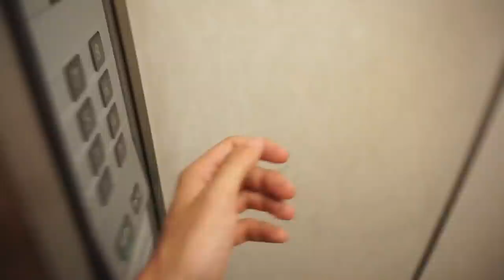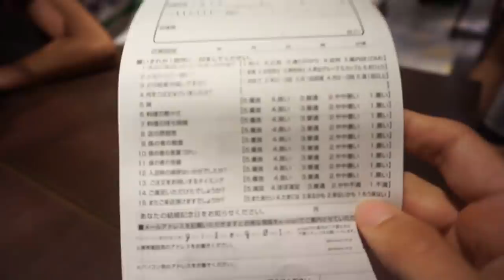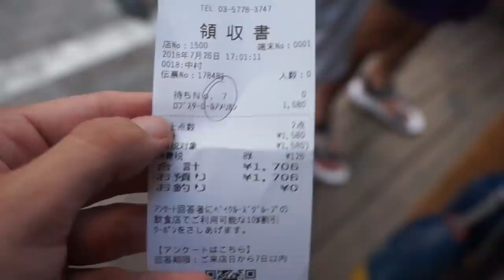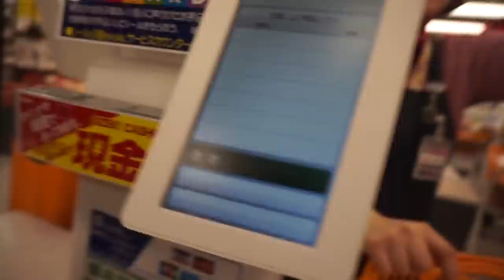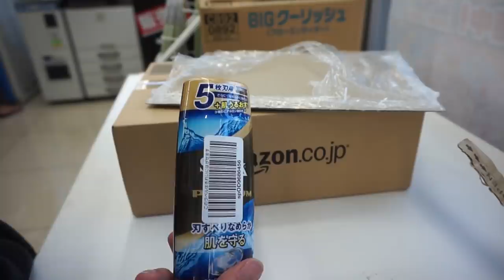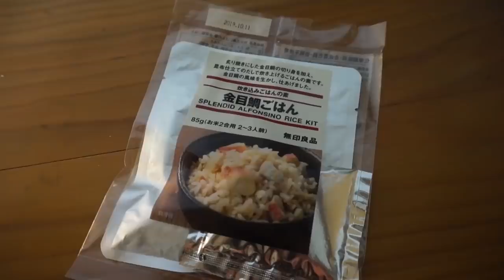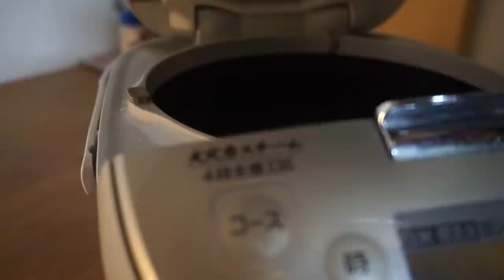GIAPPONE: Mangio un panino da XX €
Ho passato una bellissima giornata in Harajuku con tanti amici, ho mangiato un panino con l'aragosta da fare XX €, un po' costoso ma buonissimo! Cosa ne pensate?

Se volete vedere altri vita sulla mia vita vi consiglio questa Playlist

DAILY VLOG IN JAPAN | A day in my life in Japan
Luke’s Lobster Sandwich in Harajuku, Tokyo